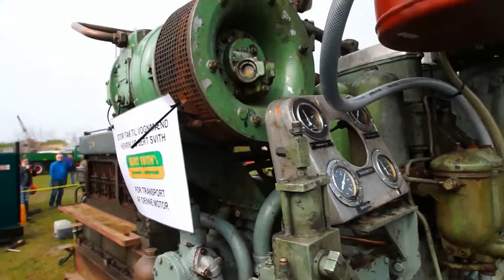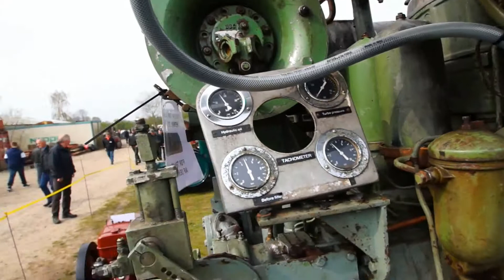Ships Diesel Engine Back From Libya/ The engine Collection, Denmark/ Spring Rally 2015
As an apprentice Niels Kaas helped build this motor in 1987. Now many later in 2015 it's back from Lybia, and he's a foreman at Grenaa Motorfabrik. The motors are modular. To a large degree the big ones are built form the same components as the smaller ones.